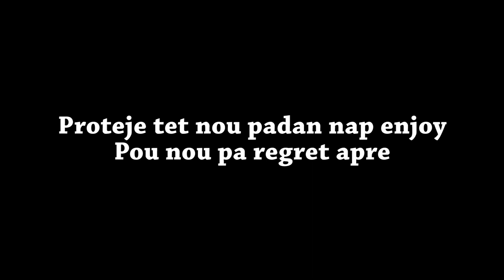Yon ti mange kay franco love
Abone pou plis video